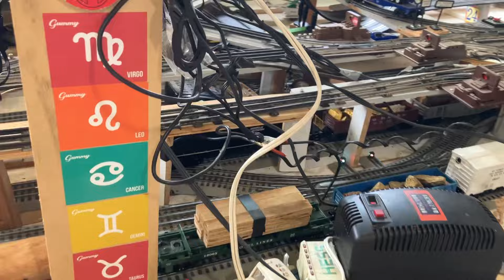Lionel and Carrera Go Plus 1/43 scale slot cars running session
Lionel and Carrera Go plus slot cars 1/43 scale running session